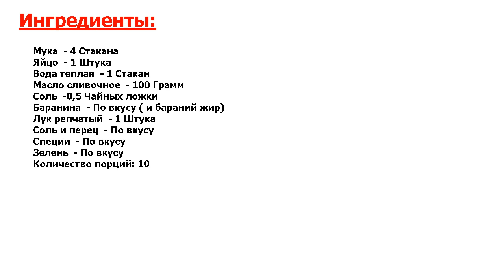★Я ДЕЛАЮ ТАК!★ БУХАРСКАЯ САМСА ★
★Несравненно вкусно● Секретный рецепт замечательного слоеного теста и начинка из баранины - вот две неотъемлемых составляющих настоящей бухарской самсы● Домашняя выпечка для всей семьи! Обязательно стоит попробовать!